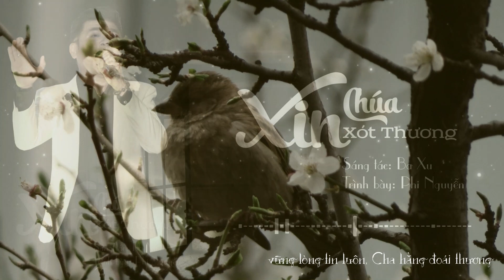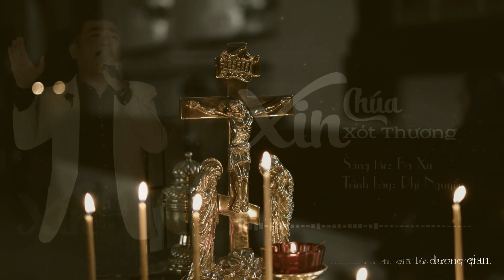XIN CHÚA XÓT THƯƠNG Sáng Tác Ba Xu Ca Sỹ Phi Nguyễn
XIN CHÚA XÓT THƯƠNG
Sáng tác : Ba Xu
Ca Sỹ: Phi Nguyễn

Đk: Lạy Chúa, trong cơn đại nạn khốn cùng,
xin đoái đến các linh hồn đau thương lìa đời,
và thương xót chúng con cùng.

1. Thân phận con người mong manh, tro bụi đơn hèn bay nhanh,
cơn gió thoáng qua, phai tàn, trở về tay không, trở về tay không.
Hoa huệ nương đồng tươi xinh, chim lượng khung trời lung linh,
con đáng quí hơn muôn loài, vững lòng tin luôn, Cha hằng đoái thương.

2. Con tìm đâu nguồn trông mong? Hy vọng nơi Ngài thương trông,
xin Chúa xót thương linh hồn những người ra đi, giã từ dương gian.
Bao người đau bệnh nguy nan, tin cậy nơi Ngài thương ban.
Dâng Chúa xác thân, linh hồn, chữa lành, thi ân, giữ gìn chúng con.

3. Bao ngày mê lầm tơ vương, bao ngày hoang đàng tha hương,
nay chốn khó nguy quay về, rủ tình thương con. Rủ tình Cha thương!
Nay nguyện theo Ngài yêu thương, rao truyền Tin Mừng muôn phương,
xin Chúa dưỡng nuôi đêm ngày, mãi niềm tin yêu nơi Lòng Xót Thương.